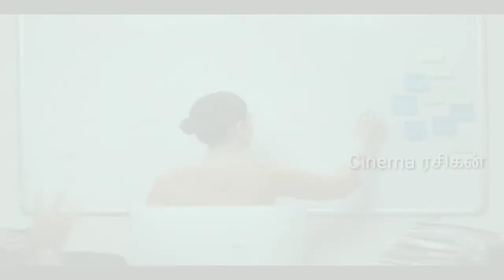November Story (2021) Tamil Web series review in Tamil ¦ Crime thriller series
Welcome to Cinema ரசிகன்..

Movie review :
November Story (2021).
Tamil crime thriller series.
Director : Indra subramanian

Released in Disney + Hotstar